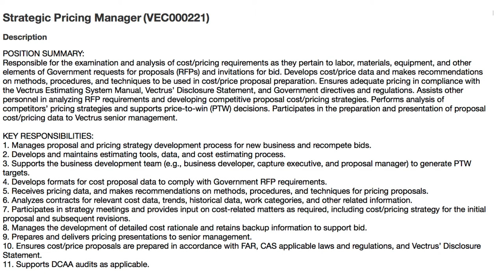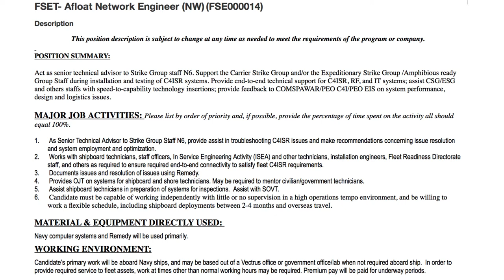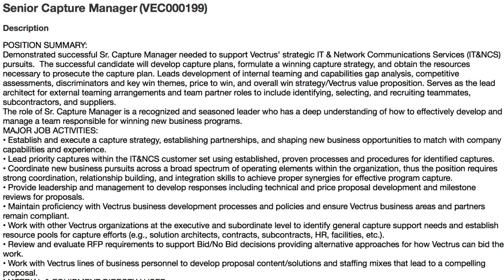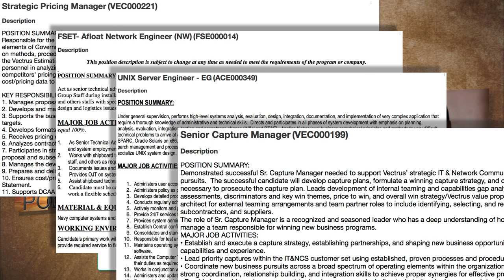Vectrus Interview with Battlefield Resumes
Go to my webpage and use my "already translated" Resume Bullets.